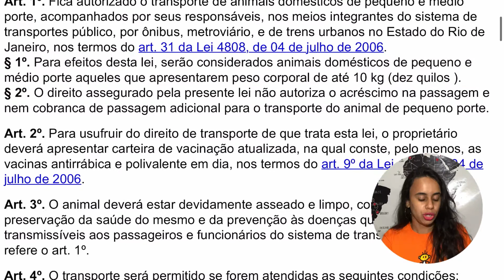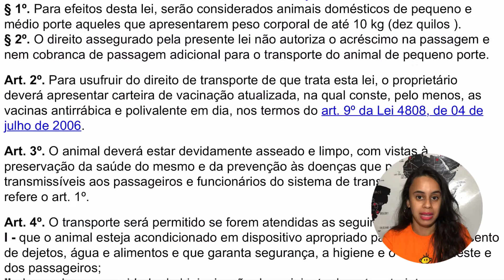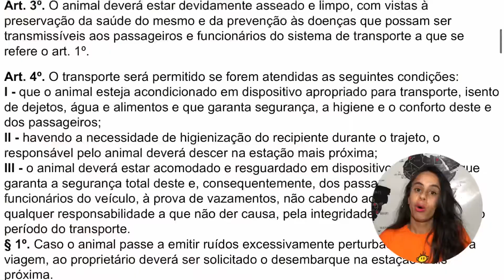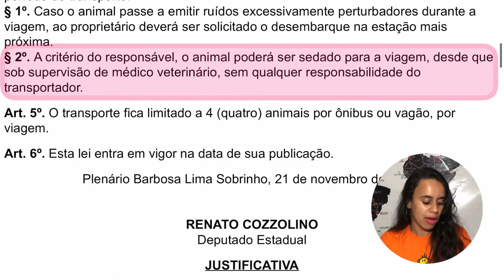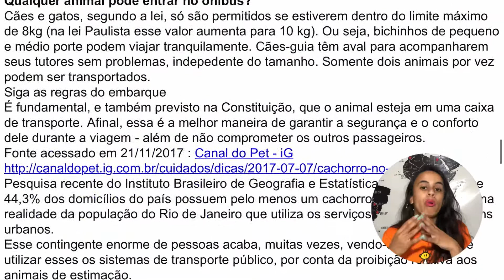ANDANDO COM PET NO TRANSPORTE PÚBLICO DO RIO DE JANEIRO! Cachorro no metrô + trem + VLT + barca 🐾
Nesse vídeo eu te conto como foi andar com meu cachorrinho Vinni no transporte público do Rio de Janeiro! E te mostro ainda quais são os seus direitos e deveres perante a lei, pra que você possa andar com seu pet no metrô, no trem, no VLT e na barca da cidade maravilhosa 🐾

Me acompanhe no Instagram. Lá eu compartilho DICAS DE VIAGEM diariamente 👇🏼

usando o cupom NATHALIADRIANO5

SOBRE O CANAL:
Oi, eu sou a Nathalia Adriano!
Aos 20 anos, eu decidi transformar o meu sonho de viajar em um objetivo de vida. E hoje, aos 25 anos, eu já visitei 32 países em 4 continentes 🌎

Aqui eu compartilho com você muitas experiências e dicas de viagens internacionais e nacionais também. Como viajar economizando, o que fazer nos lugares, como evitar perrengues e muito mais! Os vídeos novos saem todos os DOMINGOS, às 12h em ponto ⏰